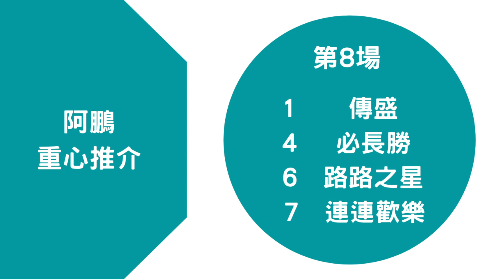阿鵬 今場仲唔輪到我贏